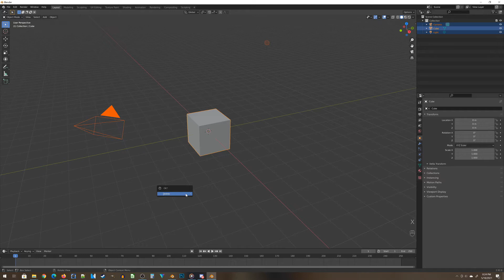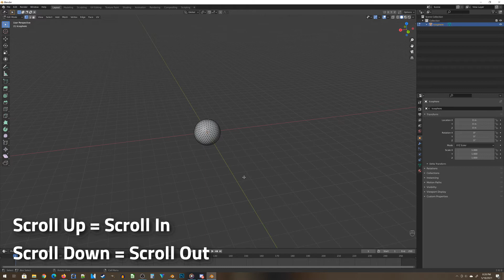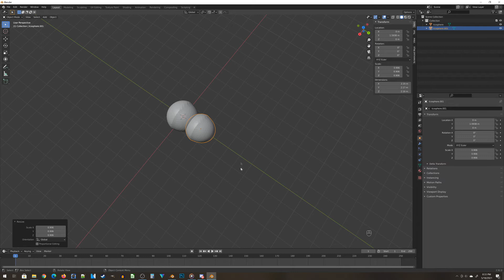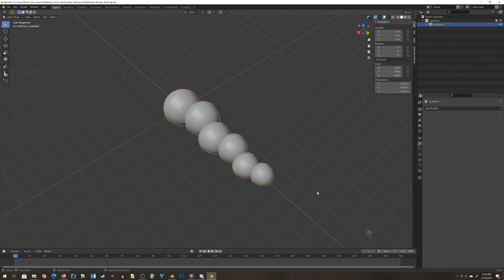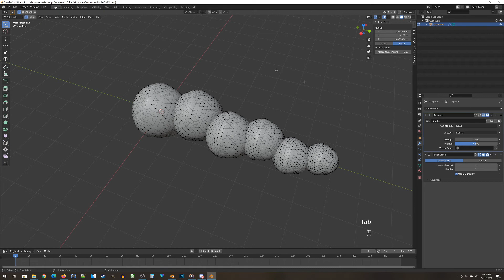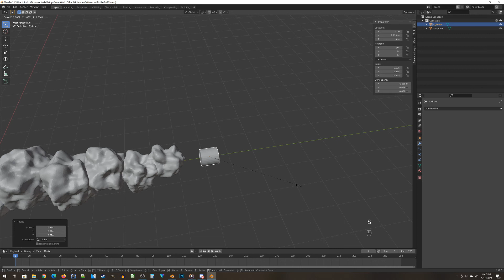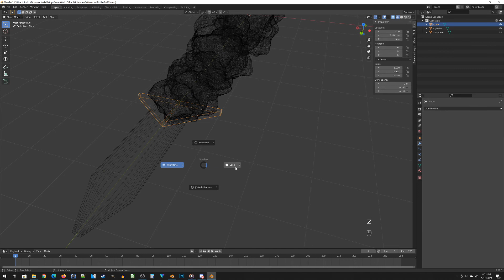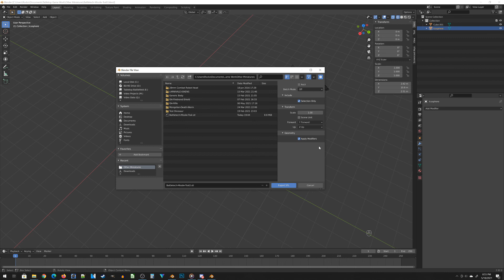3D Printed Missile Smoke Trails for Battletech and Warhammer 40K - Blender for Tabletop Miniatures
This video is a great step by step introduction to Blender for Tabletop gaming as I create custom missile smoke trails for games like Battletech, Warhammer 40K, and other science fiction miniature games.

This tutorial does not require any Blender knowledge and walks through some basics like:

Moving Objects, Scaling Objects, Object vs Edit Mode, and some Basic Modifier Usage.

6MM Stompy Robot Buildings:

Music and VFX:
Pond5.com
TriuneDigital.com
VideoCopilot.net